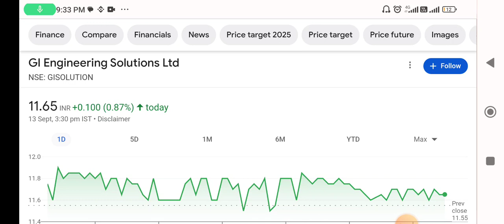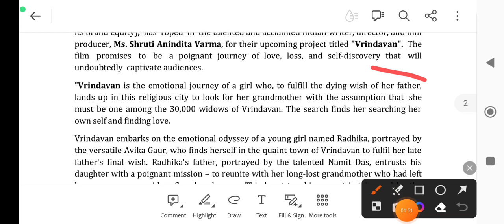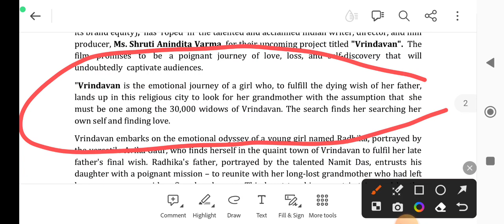GI ENGINEERING SOLUTION LTD. LATEST NEWS। GI ENGINEERING LATEST NEWS।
open your free demat

1)  angel one link below ( free demat)

2) paytm money demat link

3) UPSTOX

for any help give missed call on